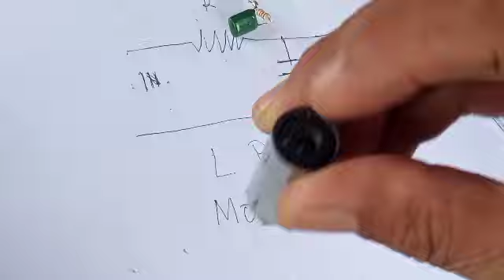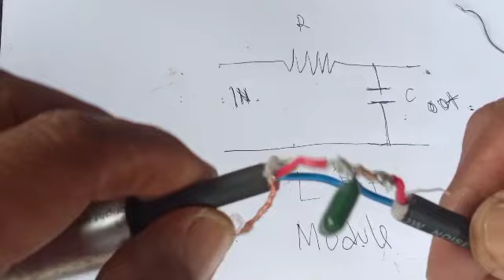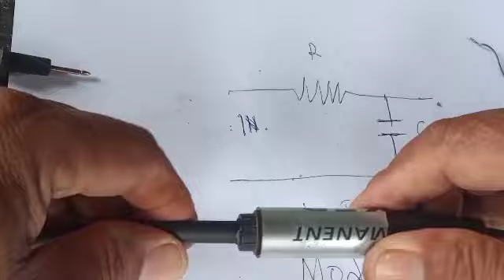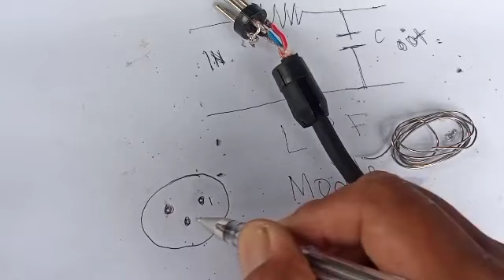module para sa sounds mo pinadali gawin